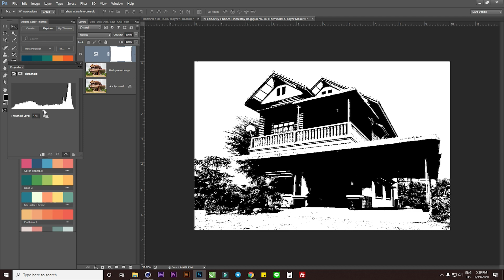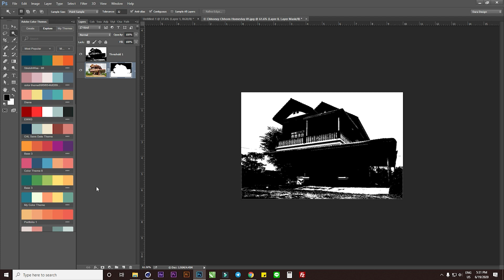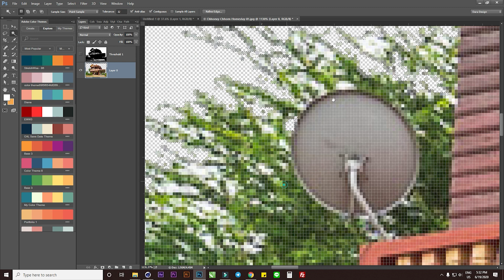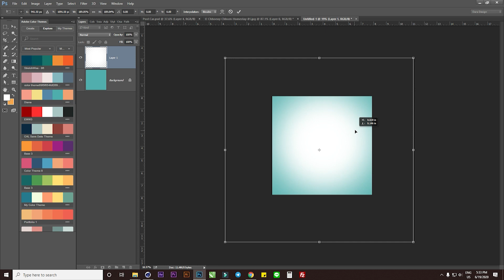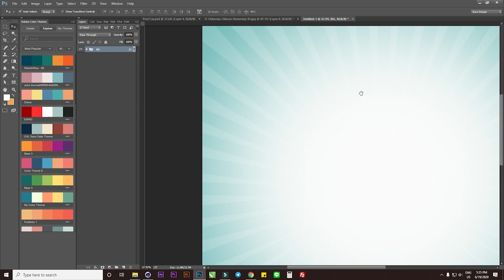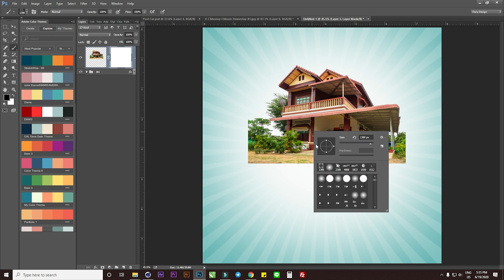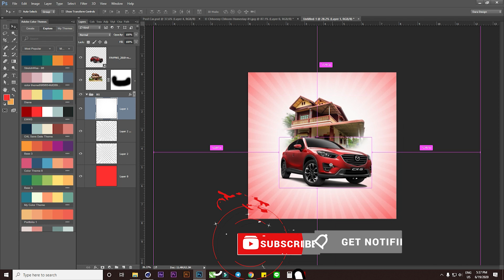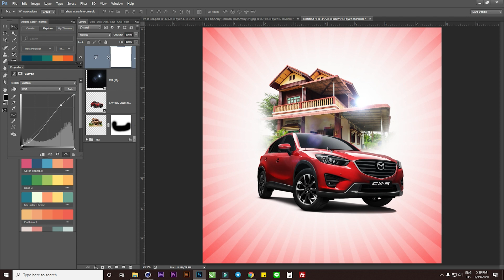Promotion Car Design For Post On Facebook Page Khmer